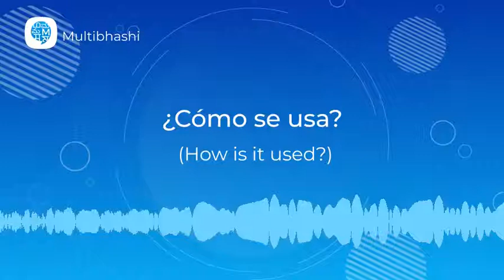How to pronounce 'Describing objects' (¿Cómo se usa? ) in Spanish? | Spanish Pronunciation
"Hello all!
Our Spanish word of the day is 'Describing objects'
It means '¿Cómo se usa? '